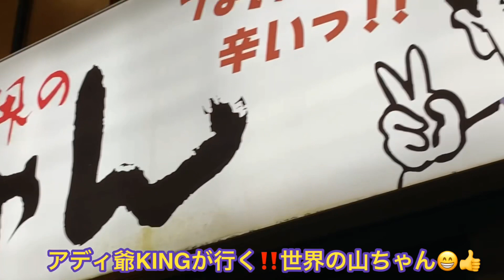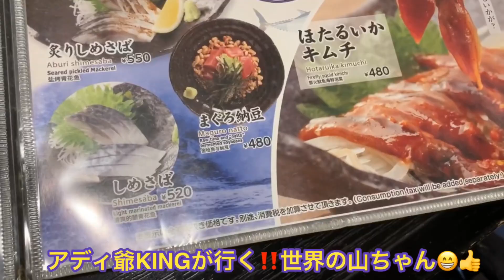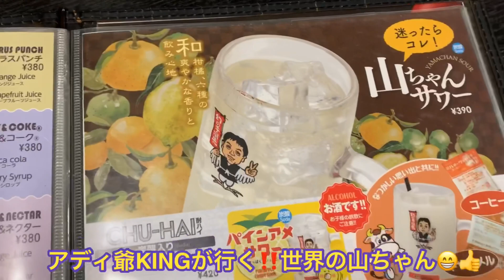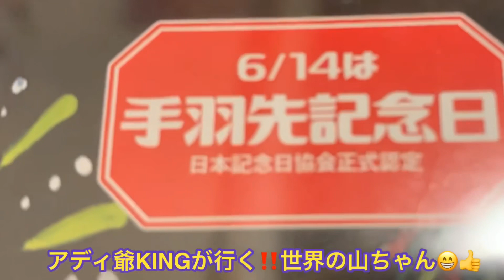【GoToeat東京】《コロナ自粛前の撮影になります》世界の山ちゃん アディ爺KINGが行く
世界の山ちゃんに行って来ました👍
《コロナ自粛前の撮影になります》